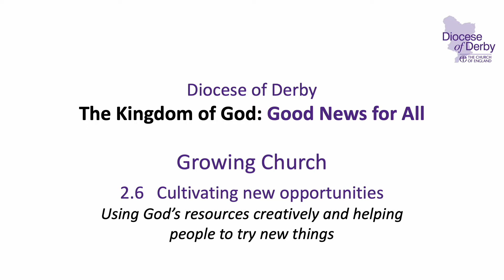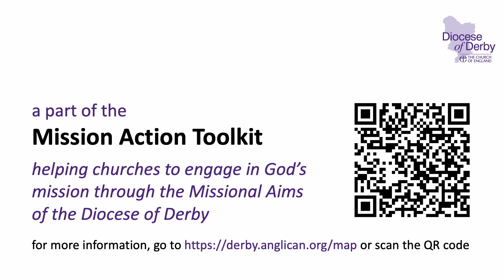Missional Aims 2-6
Part of a series of light, Biblical reflections on aspects of our missional aims.